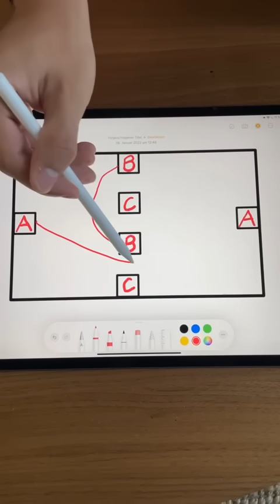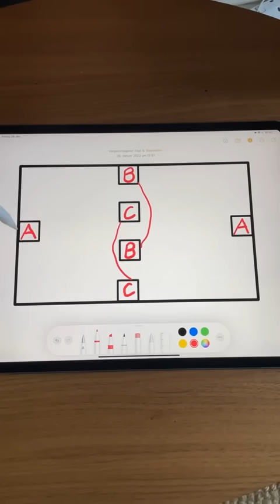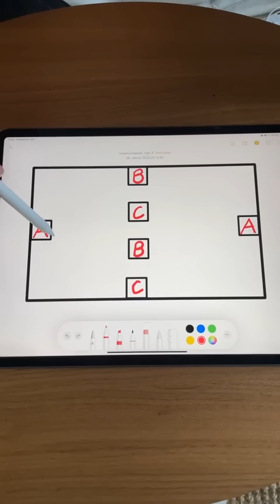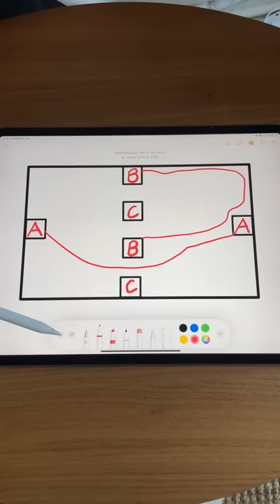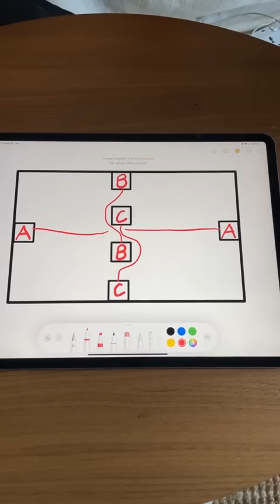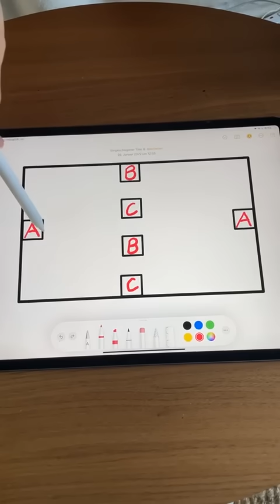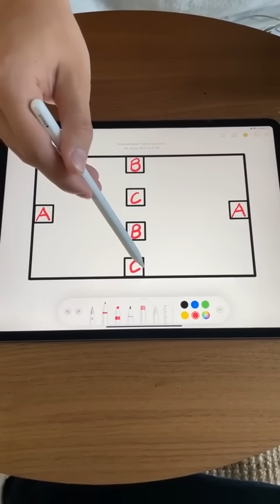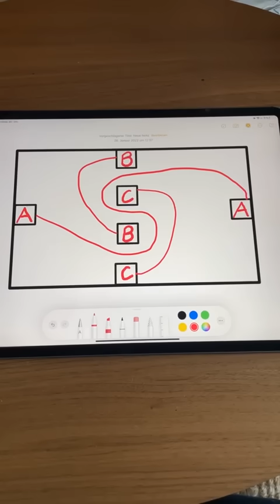Verbinde die gleichen Buchstaben miteinander ohne dass sich die Linien überschneiden 😍